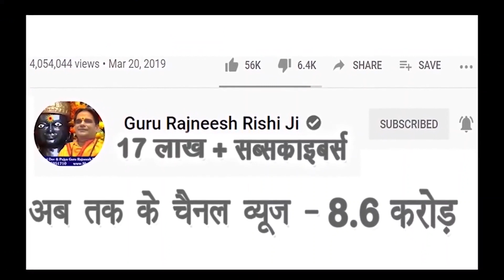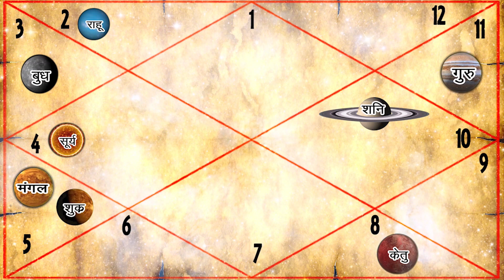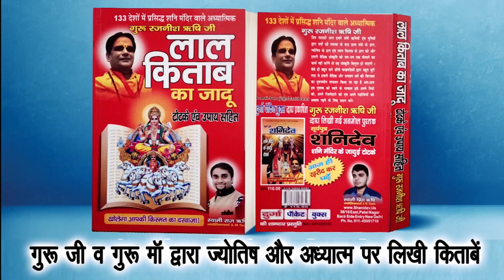😥 मेष जुलाई राशिफल 2021 | Mesh Rashi Aaj Ki l Aries Horoscope today | Mesh July 2021 Predictions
स्वामी ऋषि

38/18, बैक एंट्री, ईस्ट पटेल नगर

मेष राशि एक बार इस पेड़ को दे जल भगवान भी सब देने के लिए मजबूर हो जाएंगे।

मेष राशि Mesh Rashi महंगे रत्न के बदले पहने इस पेड़ की जड़ ! Ratan ke Badle Ped ki Jad !

मेष राशि लकी नंबर - लॉटरी, शेयर मार्केट, रेस कोर्स, पैसा 💰💰💰 Mesh Rashi Lucky Number 😇 Aries 2020